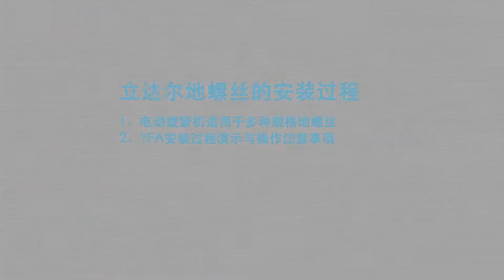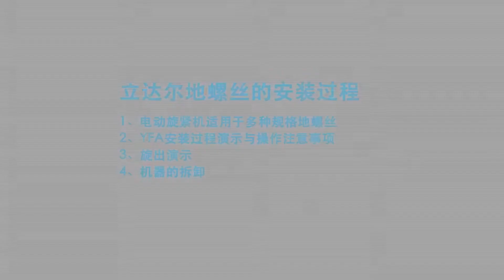地螺丝安装演示（黑字幕）